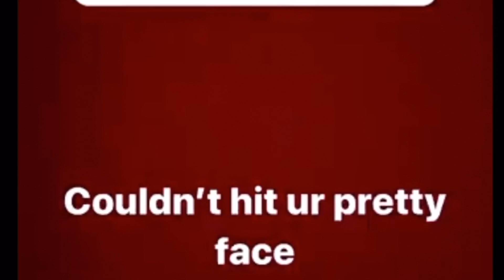Leaked footage of Esports Boxing Club (Boxing Video Game)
There has been a leak! I break it down and show the footage from esports boxing club. Enjoy!